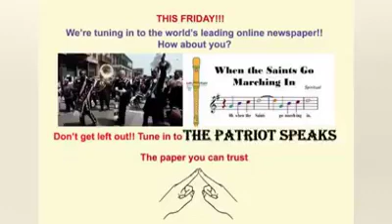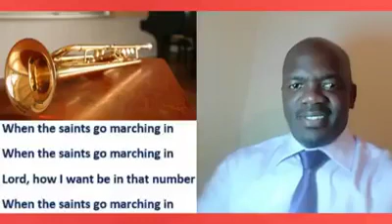I Stand Counted -The Patriot Speaks